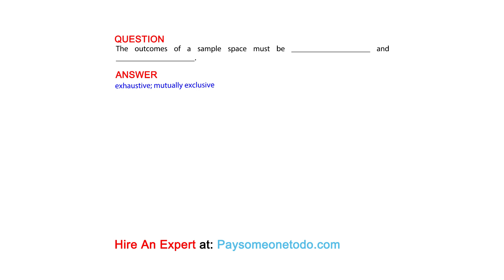The outcomes of a sample space must be ____________________ and ____________________.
QUESTION